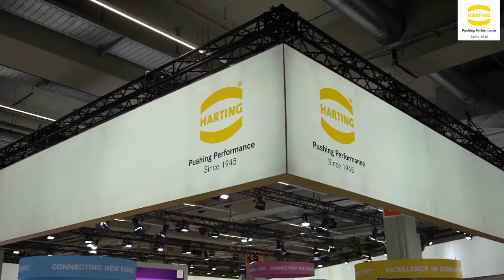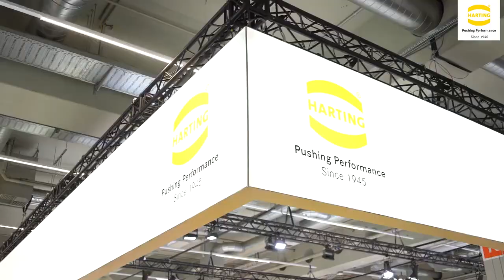We say THANK YOU! - That was the SPS 2023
Achieving a sustainable future with Connectivity+

Sustainability must be an integral part of all our activities and processes. That is why HARTING is also following the path to a sustainable society and supports connectivity in all areas. With our connectivity solutions for the sustainability megatrend and the Digital Twin technology trend, we are actively helping to shape the future. Discover the connections & further innovative solutions.